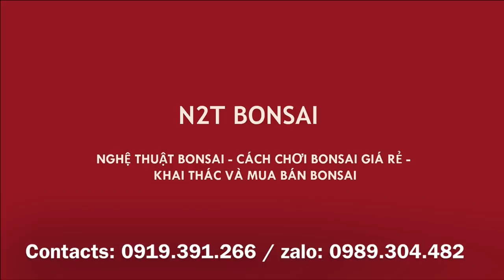QUÁ ĐẸP - CÂY ME BONSAI DÁNG TRỰC HUYỀN 15 TRIỆU CỦA CHỊ LÂM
Cây me bonsai đẹp có giá 15 triệu của chị Lâm tại chợ Vạn Phúc